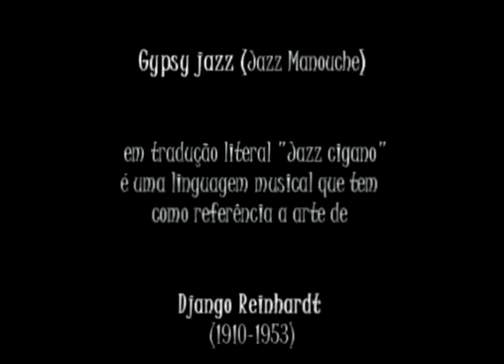Poucas & Boas - Gypsy Jazz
O quarteto POUCAS & BOAS foi buscar no som do guitarrista cigano Jean 'Django' Reinhardt a inspiração para um projeto musical que une o swing jazz à música brasileira de forma audaciosa e empolgante. O P&B promove o encontro do jazz manouche - gênero desenvolvido a partir de Django, que incorporou influências da música cigana ao estilo - com o choro, a MPB, Tango e a música regional de fronteira. O grupo teve início quando o violeiro, violonista e guitarrista Mauro Albert, admirador esporádico das músicas de Django, participou de uma turnê em que foram executados quatro temas de Django Reinhardt. Na volta da turnê, segundo o instrumentista, decidiu mergulhar no estilo. Autor de quatro albuns instrumentais, ele começou a recrutar amigos músicos para a empreitada. Logo, estava formada a banda. Para dividir as melodias, o guitarrista rítmico e solo Mauro Albert conta com as intervenções e solos inspirados do violinista Wagner Costa. Ambos são sustentados pela cozinha entrosada composta pelo contrabaixista Ricardo Penha e o baterista Luiz Marcelo. O nome da banda vem do título em português do filme de Woody Allen (Sweet and lowdown, 1999) que apresentou Django ao público como o "maior guitarrista do mundo", temido pelo protagonista Emmet Ray, interpretado por Sean Penn. Ray, um guitarrista genial, mas temperamental e decadente, sofre desmaios toda vez que se vê na iminência de encontrar seu ídolo/rival.